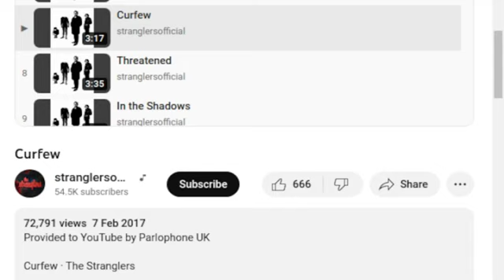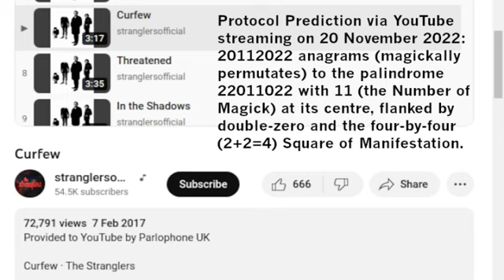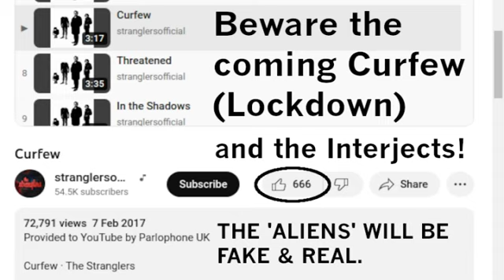Side Two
A discourse on the occult-political spectrum by Mark Reeve.